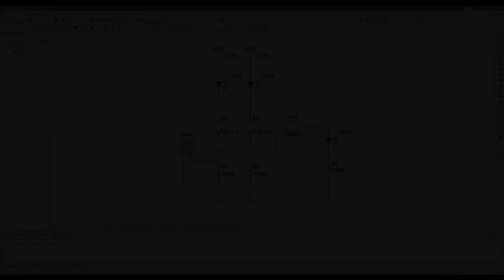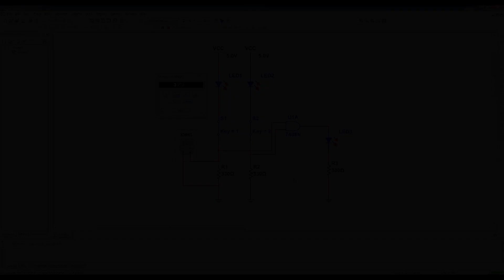AND Gate Simulation in MULTISIM WB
AND Gate Simulation in MULTISIM